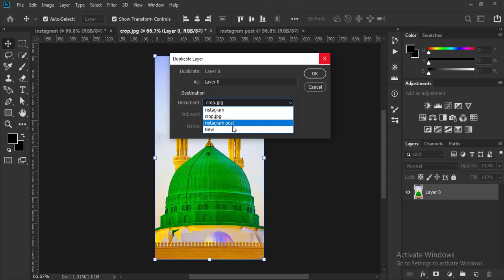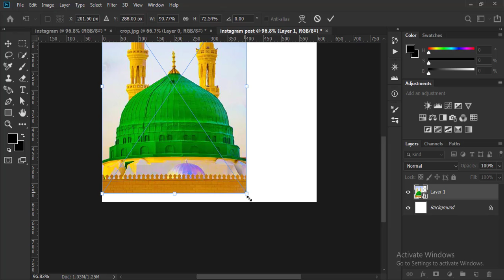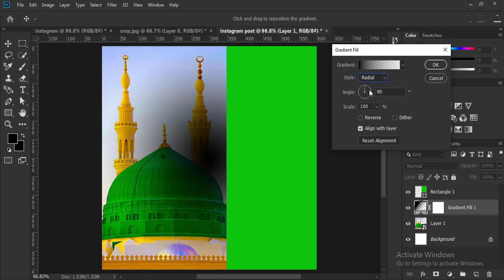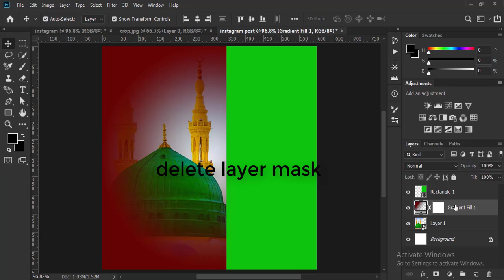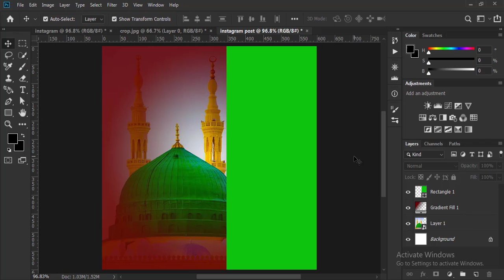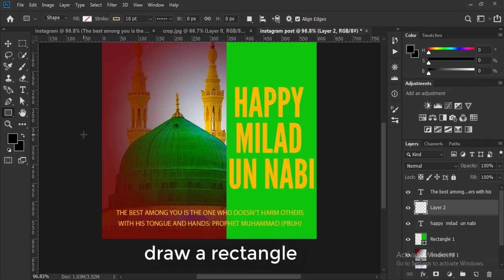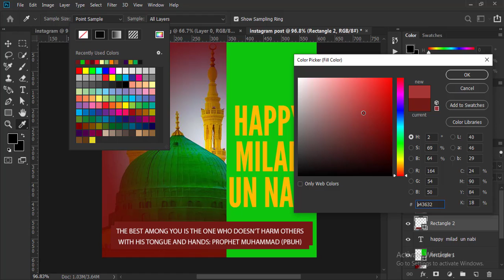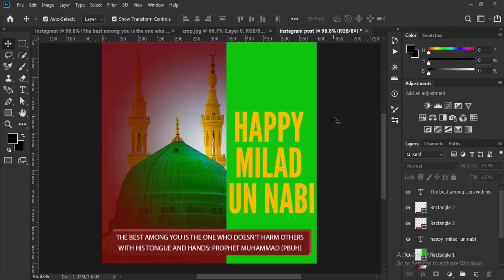Instagram Post Design in Photoshop.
This video will help you to make a Instagram post design. If you need any help relevant this video you are requested to through your thoughts on the comment box. Our team will help you as soon as possible.